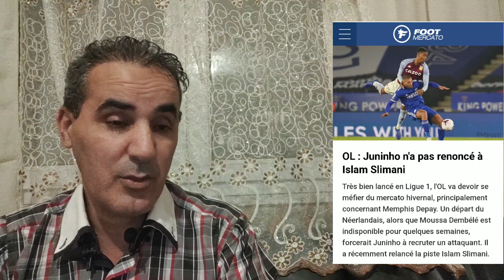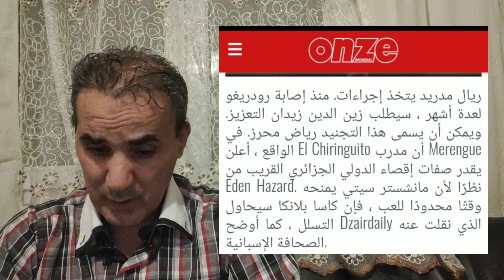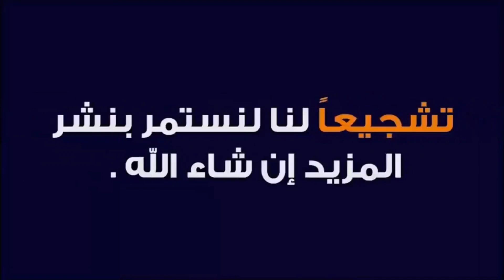أداء فوق المتوسط لبن رحمة..جديد محترفينا حول الإنتقالات الميركاتو الشتوي